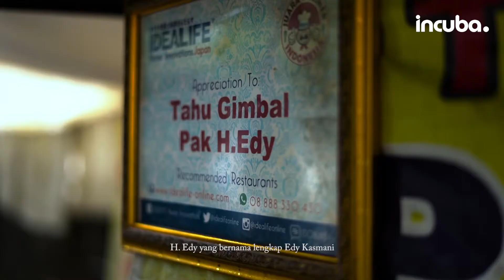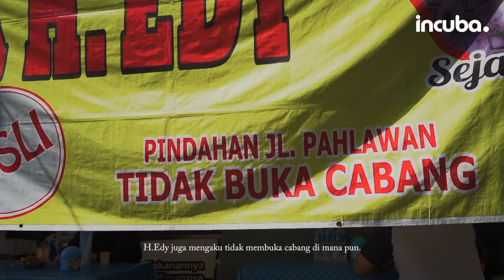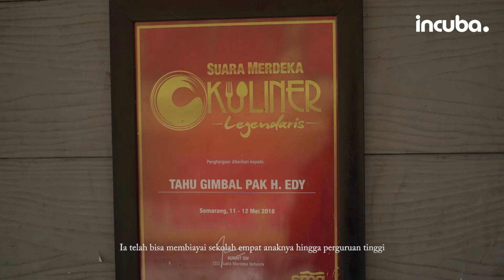Tahu Gimbal Legendaris H Edy Mana yang Asli?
Jika mengunjungi kota Semarang, wajib hukumnya mencicipi kuliner satu ini, tahu gimbal. Tahu gimbal adalah kuliner racikan tahu khas Semarang yang dicampur dengan bakwan udang, lontong, kubis, dan sambal udang.

Nah salah satu yang legendaris adalah Tahu Gimbal H Edy yang sudah berdagang sejak 1971. Ia berhasil mempertahankan resepnya hingga puluhan tahun, sampai mempunyai banyak pelangan.

Namun ketika sampai lokasi di Jl Mentri Supeno atau Taman Indonesia Kaya, begitu banyak pedagang tahu gimbal dengan nama Pak Edi. Nah bagaimana cara menemukan warung tahu gimbal milik Pak Edi yang asli? Simak video kami ini.